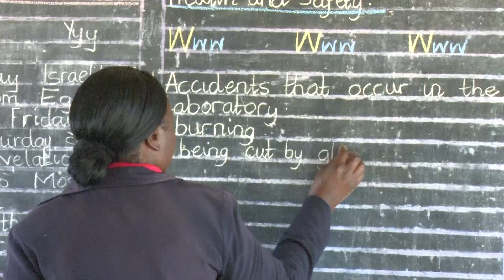BLIND TEACHER SEEKS EMPLOYMENT